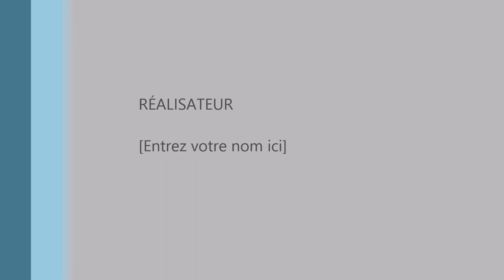Chicoutimi 2018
Drone et Spyder